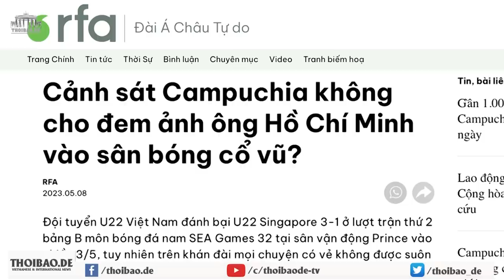Mang ảnh „ông Hoo“ vào sân bóng – Cảnh sát Campuchia lùa như vịt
Một video ngắn đăng tải trên Youtube cho thấy, cảnh sát Campuchia không cho phép nhóm cổ động viên Việt Nam đem hình ông Hồ vào sân. Báo chí Việt Nam hoàn toàn im lặng về sự việc này.